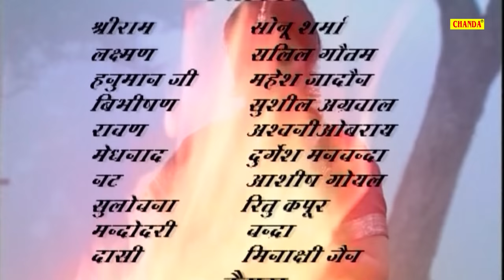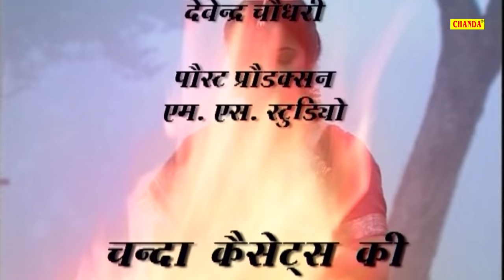सती सुलोचना - भाग 2 Sati Sulochana Vol 2 || Prakash , Harpal | Kissa Dhola || Chanda Video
नए गाने को सबसे पहले देखने के लिए 🔔घंटी को दबाये |
Chanda Cassettes Present “  ” a Latest New Dehati Song 2018.

Video Credits

Title - Sati Sulochana 2 Prakash , Harpal
Singer - Prakash , Harpal
Album - Sati Sulochana